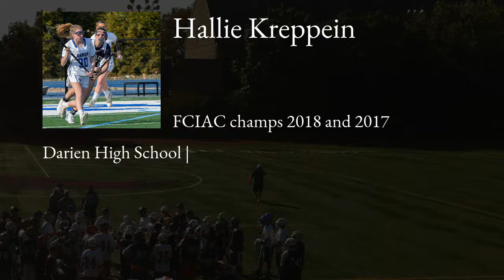Hallie Kreppein Lacrosse Highlights - CT 2020 - Att, Mid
Hallie Kreppein Recruiting Video.